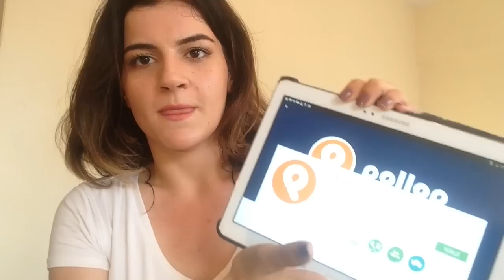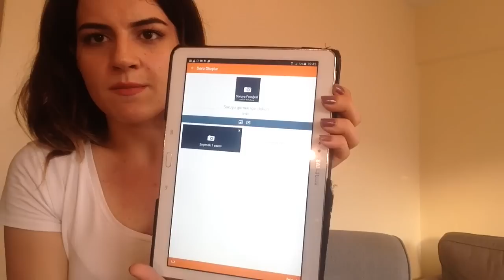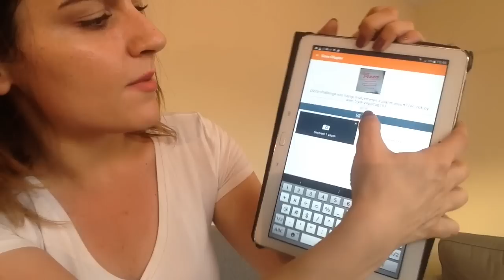Haziran Favorileri | Uygulama, Kıyafetik, Kozmetik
Bahsettiğim Favoriler:
pollop
Köstebek - Crybaby tshirt
Kiehls - Ultra Light Daily UV Defense Mineral Sunscreen SPF 50 PA+++
Mac - Please Me ruj
Mac  - In Anticipation dudak kalemi
Maybelline - Lash Sensational maskara